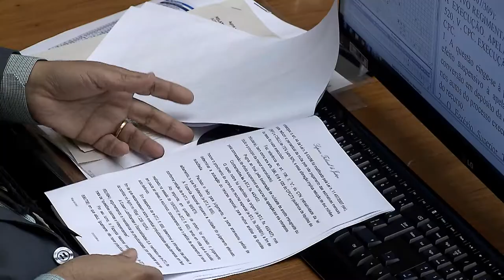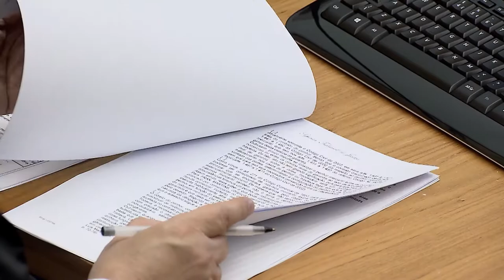Clique STJ - Aeroporto Vitória (18/12/2017)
Superior Tribunal de Justiça encerra disputa de mais de 70 anos pela área do aeroporto de Vitória.